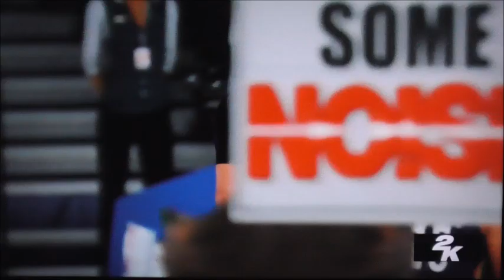NBA2k24 Playoffs Pelicans vs Thunders Game 1